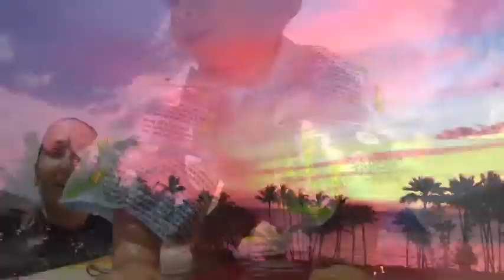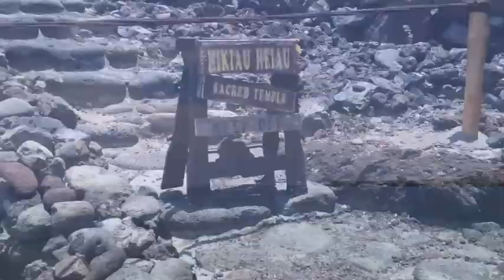For Pénélope… :)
This summer (2014) we hosted a 17-year-old French exchange student from Grenoble. We were nervous about the experience but in the end she became a part of our "ohana" (family).